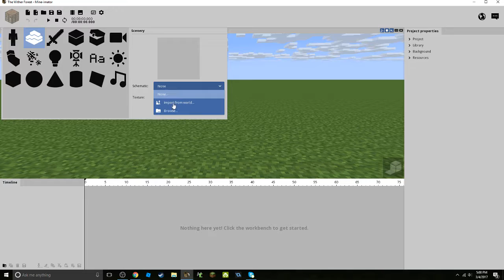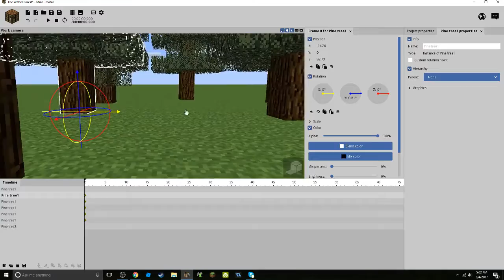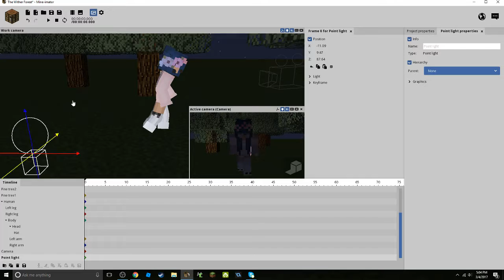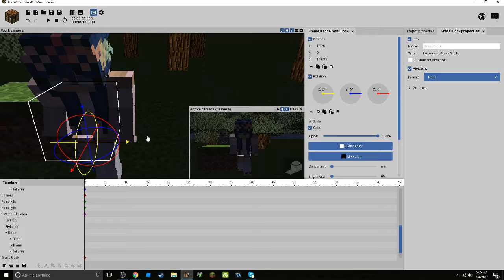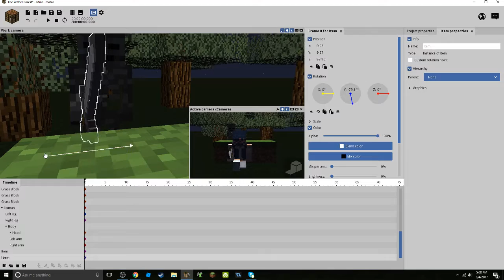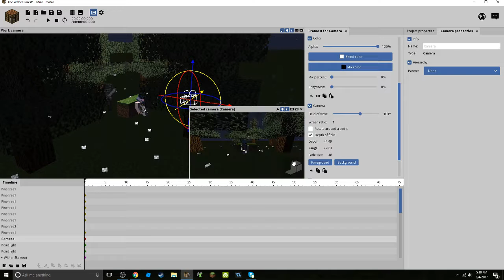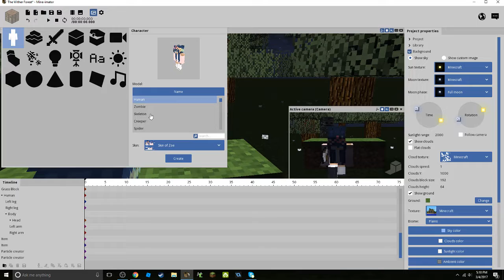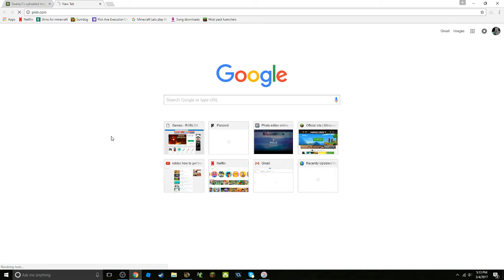The Mob Forset (Minecraft Wallpaper)